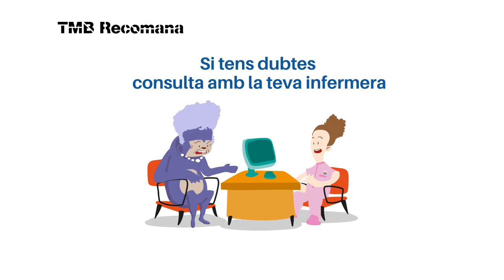Pèrdua de memòria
Video explicatiu dels Bonsus sobre les pèrdues de memòria